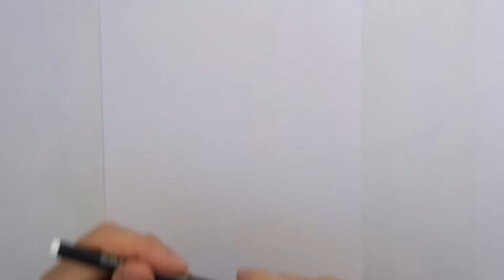How to Draw 🎅 Maggie from Simpson christmas cartoon | Learn to Draw step by step